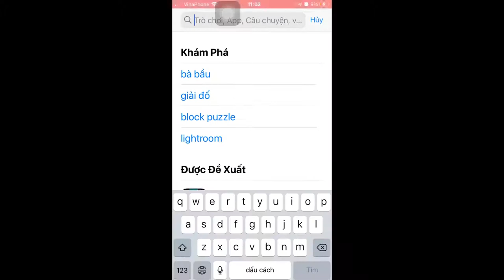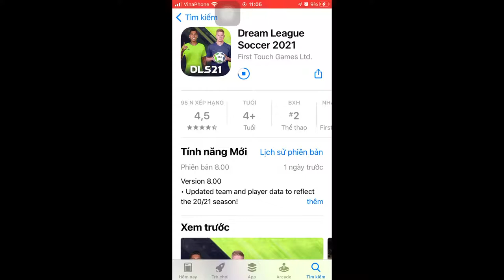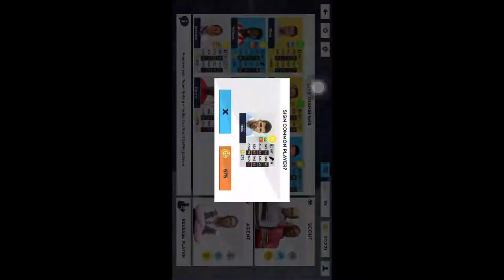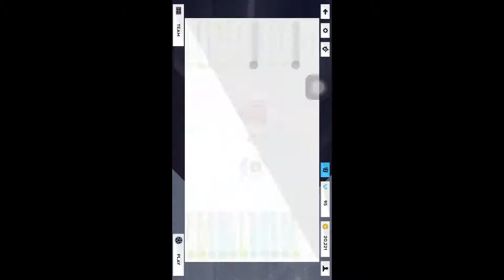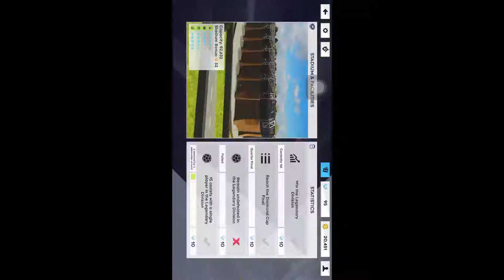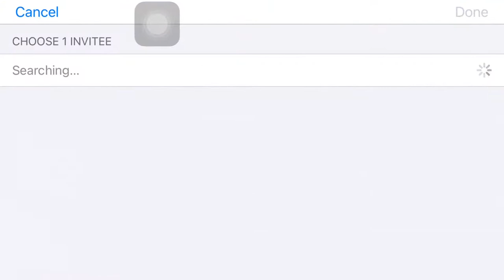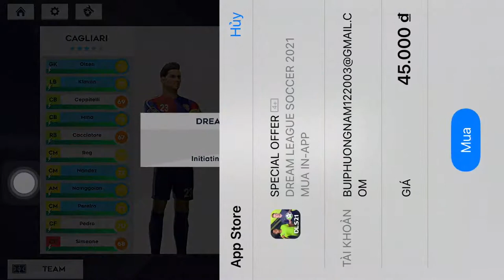DREAM LEAGUE SOCCER 2021 | Upgrading From DLS 2020 And Seeing New Changes | ARSDORINT TEAM